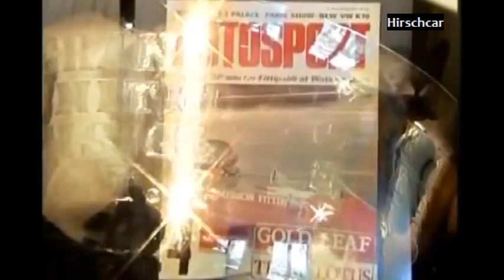A Primeira vitória de Emerson Fittipaldi na F1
o piloto brasileiro Emerson Fittipaldi conta como foi a sua primeira vitória na Fórmula 1 em 1970 nos Estados Unidos.